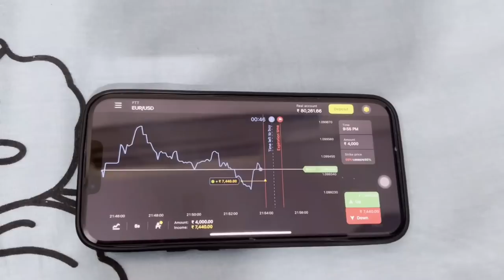Maternity Dresses Collection || OK Lahari || Lahari Vlogs || Telugu Vlogs || Strikers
Experience the excitement of trading on Binomo and earn up to 2 250 INR per day